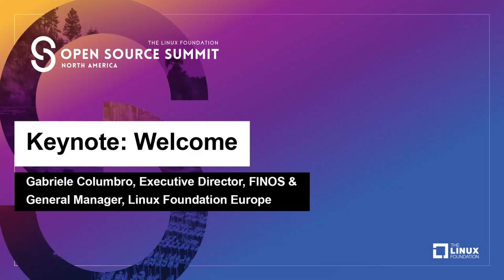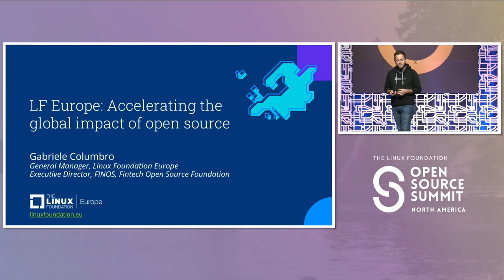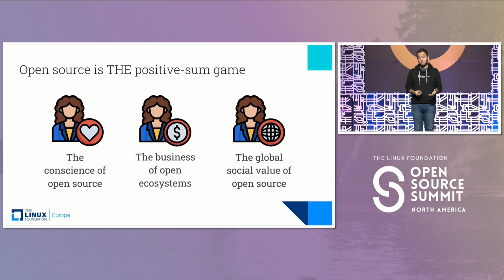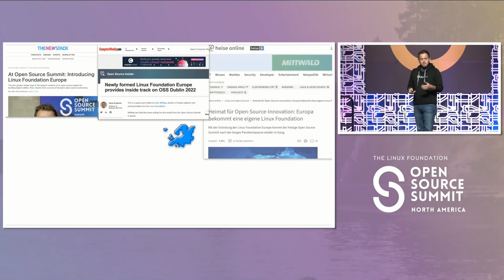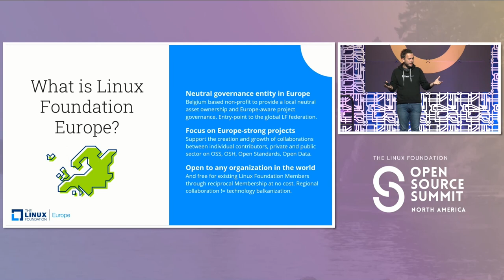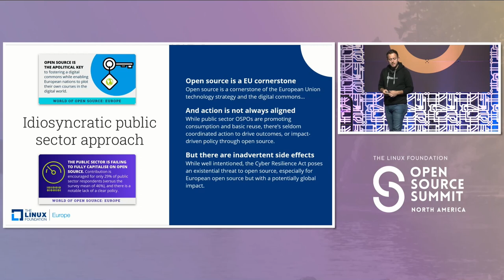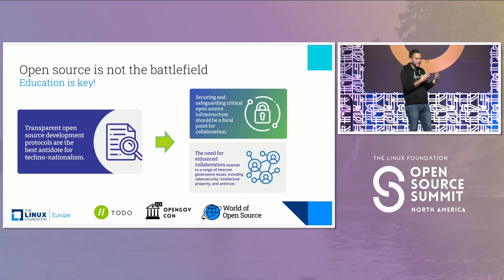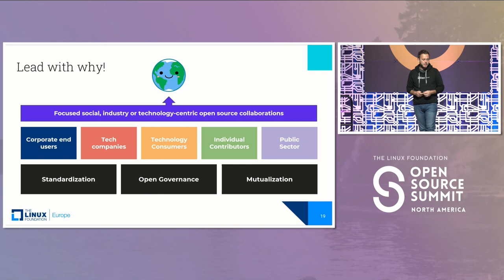Keynote: Welcome - Gabriele Columbro, Executive Director, FINOS & General Manager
Keynote: Welcome - Gabriele Columbro, Executive Director, FINOS & General Manager, Linux Foundation Europe